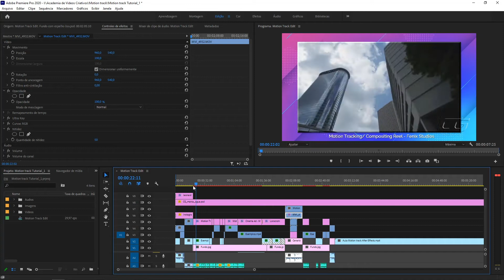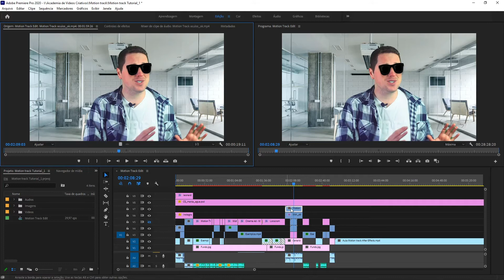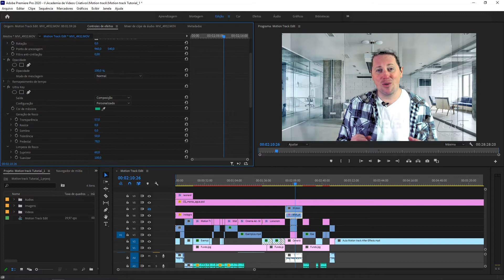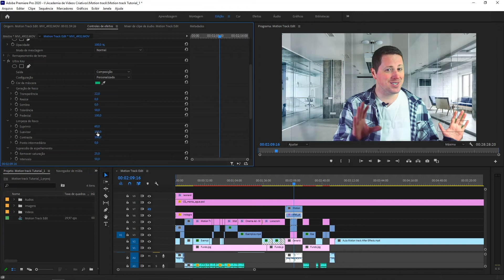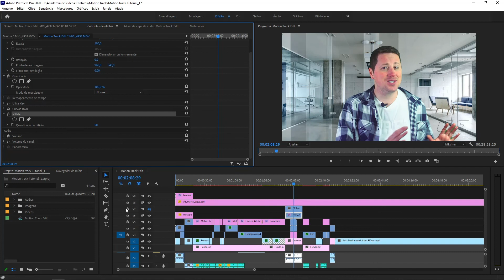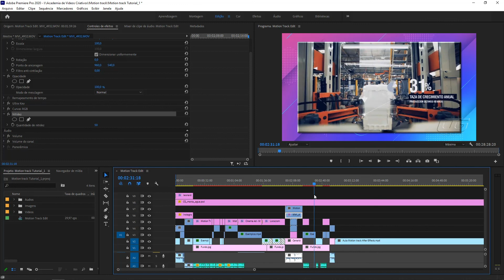Como faço o recorte de Chroma Key no Adobe Premiere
Confira como faço o recorte de Chroma Key no Adobe Premiere. Neste curso você vai aprender mais que um programa, você vai entender como fazer a direção dos seus vídeos. Vamos falar sobre conceitos de frame rate e direção de cena para cortes. Como explorar o melhor do Premiere para sua criatividade ir além e abrir sua mente. Depois de um importante estudo sobre emendas de cortes e transições avançadas, vamos praticar com alguns projetos tudo que o programa tem a oferecer, aliando a parte técnica com a criatividade e direção.